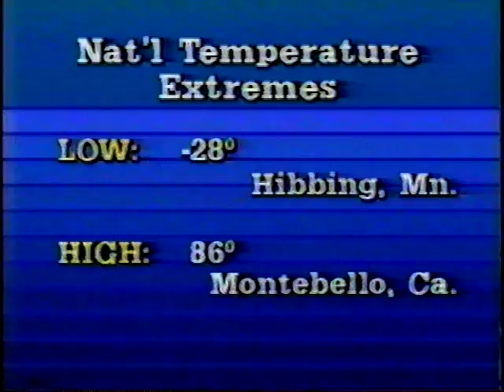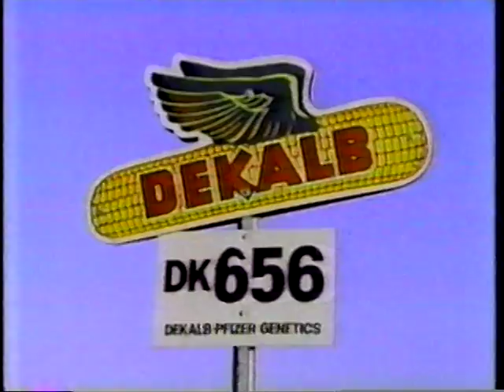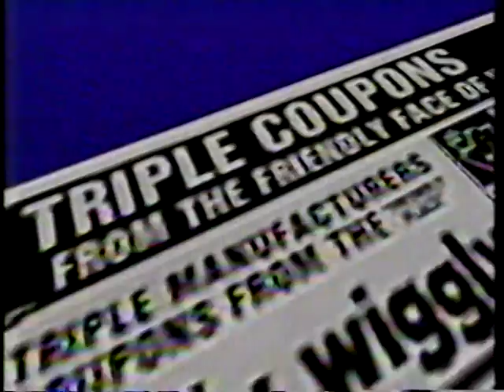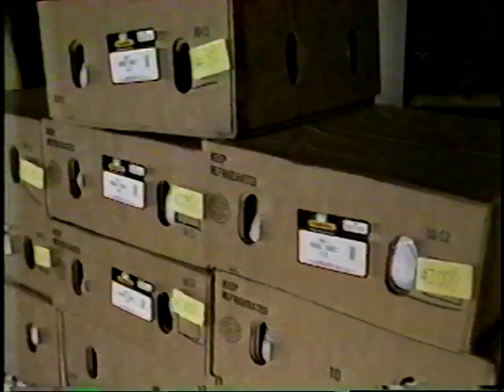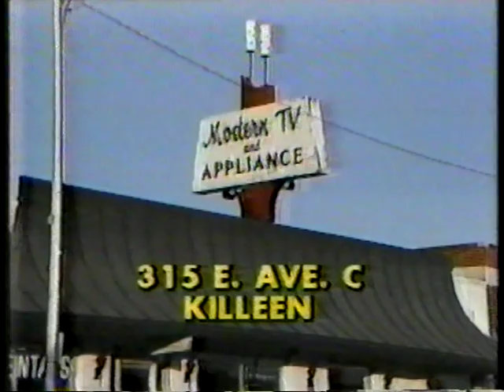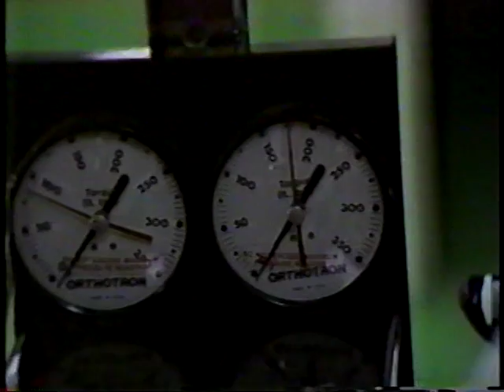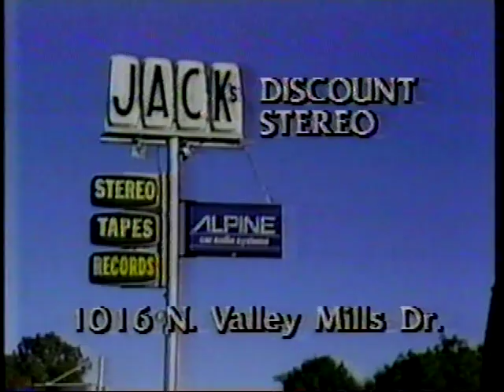Here is the second half of the Region 10 News broadcast from December, 1985.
KWTX-TV Waco, Texas.